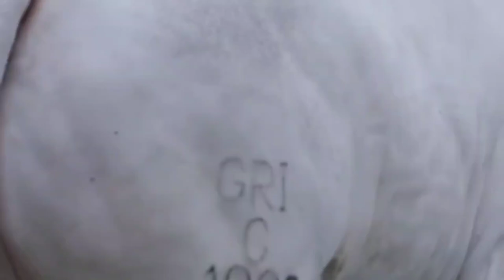Why is the NELORE breed number 1 in Brazil?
Here you can find everything about Farms around the world.